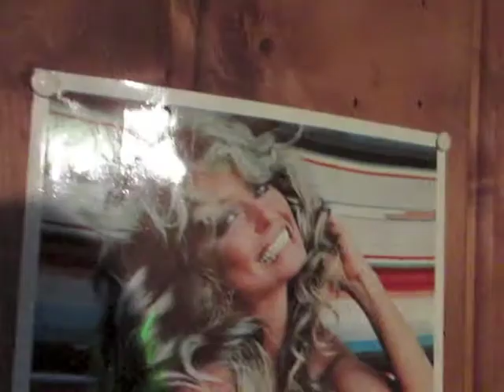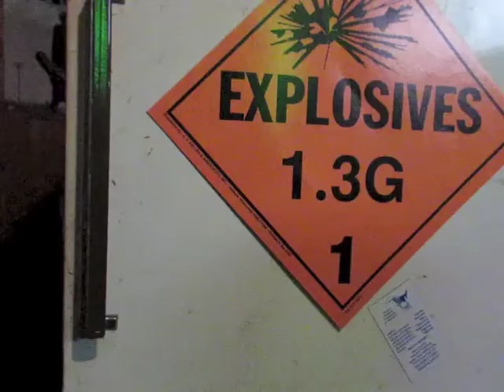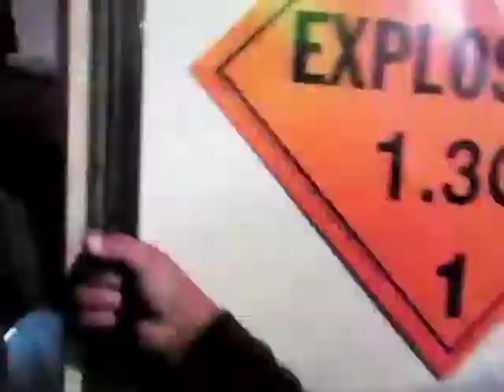Doctor Two: episode 2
Doctor Who references, adorable kids, groundbreaking special effects... what more do you want?